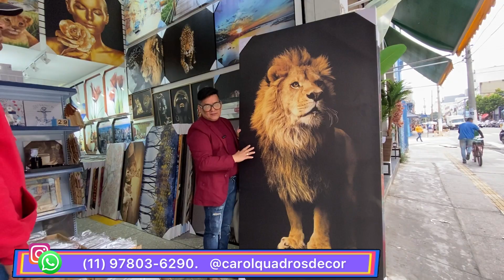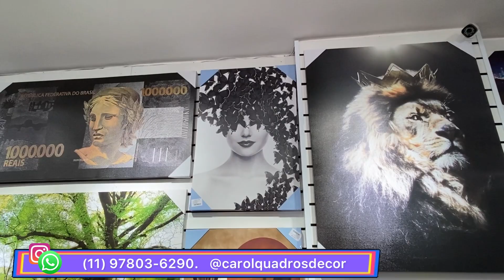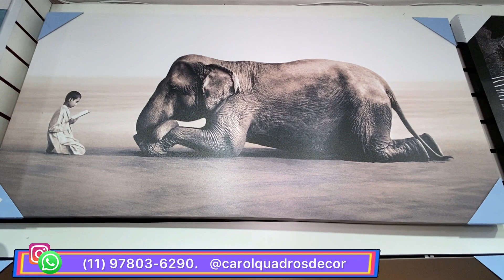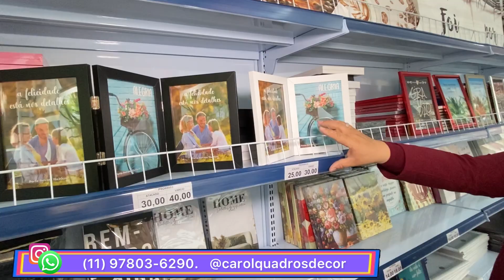LINDOS QUADROS E OBJETOS DE DECORACAO NO MAIOR DISTRIBUIDOR DO BRAS E QUE ENVIA PARA TODO O BRASIL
compre diretamente do distribuidor quadro e o objetos de decoração com o melhor preço. decoração/a partir de R$6,00  e quadros a partir de R$14,00

Link WhatsApp

ATENÇÃO. Canal Kaka na rota do Brás, não é caracterizado com uma loja e sim como um anunciante. Ou seja, transmitimos informações dos melhores lugares onde você seguidor pode encontrar os melhores preços e qualidade em roupas em todo o Brasil.
*Não possuímos vinculo com nenhum fornecedor, atacadista, loja, vendedor que anunciamos aqui no canal. Não nos responsabilizamos, por quais quer problemas eventuais, com os lugares aqui anunciados.
Atuamos com transparência e idoneidade com todos os clientes. Caso tenha algum problema com qualquer fornecedor aqui apresentado, procure imediatamente um órgão responsável para que seja tomada as providências, caso a mesma não seja resolvida pelo mesmo.